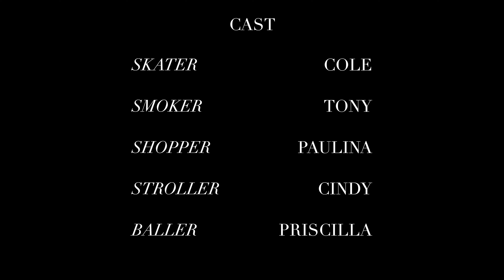Overman - Dakota Blue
Music video for ‘Overman’ by Dakota Blue

Directed by Dakota Blue +  Priscilla Mars
Cinematography by Priscilla Mars